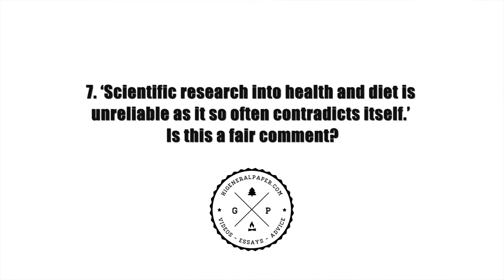7. Scientific research into health and diet is unreliable as it so often contradicts itself.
‘Scientific research into health and diet is unreliable as it so often contradicts itself.’ Is this a fair comment?